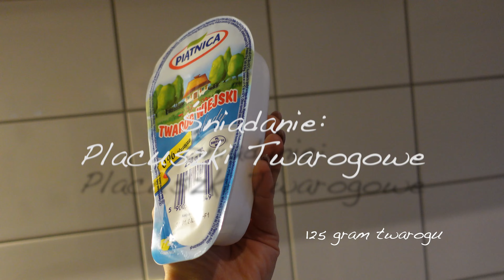Niedzielny Vlog! + nowe paznokcie + placuszki twarogowe + pyszne jedzenie 🤤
Hejka!
Skoro już tu jesteście, przygotujcie sobie coś ciepłego do picia i jakąś przekąskę, usiądźcie wygodnie i zaczynamy! ☺️
Mam nadzieję, że mój filmik Wam się spodoba,
buźka! 😘

💅🏻Produkty z NeoNail:

✨Starter Set Smart Extra
✨Nail Drill One Touch
✨Duo Acrylogel Cover Pink 30g

🥞Przepis na placuszki twarogowe:
✨125 gram twarogu
✨30 gram mąki (ja kocham kukurydzianą lub jaglaną, myślę, że z innymi też będą ok)
✨jedno jajo
✨szczypta proszku do pieczenia
✨trochę słodzidła (kto co lubi; jedna łyżeczka cukru lub dwie erytrytolu zaspakajają mój słodki ząb)

Wszystkie składniki ze sobą mieszam i ugniatam widelcem. Następnie smażę na rozgrzanej patelni polanej oliwą z oliwek.
Smacznego! ☺️